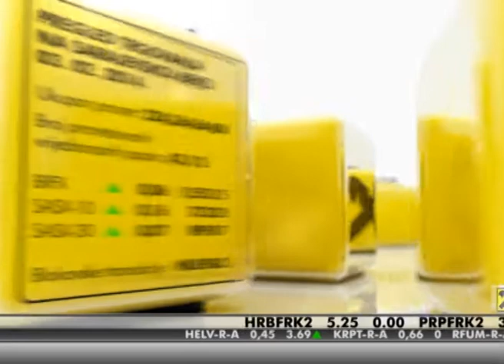Raiffeisen banka nagrađuje lojalnost svojih klijenata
Program nagrađivanja klijenata "Sviđa mi se!" je program Raiffeisen banke kojim Banka nagrađuje lojalnost svojih klijenata. U programu mogu učestvovati svi korisnici debitnih i kreditnih kartica Raiffeisen banke.

Program nagrađivanja je potpuno besplatan i ne predstavlja trenutnu akciju Banke, nego će se sprovoditi kontinuirano.

Za svakih 10 KM plaćenih karticom Raiffeisen banke kod nekog od partnera, dobijate jednu Raiffeisen sviđalicu. Svaka lokacija partnera označena je prepoznatljivim naljepnicama "Sviđa mi se!".